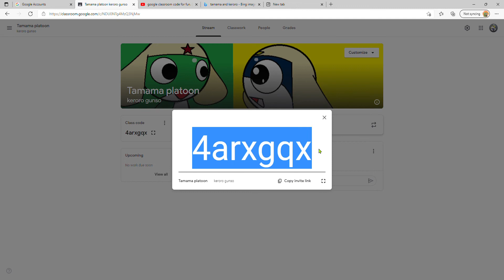My google classroom code!